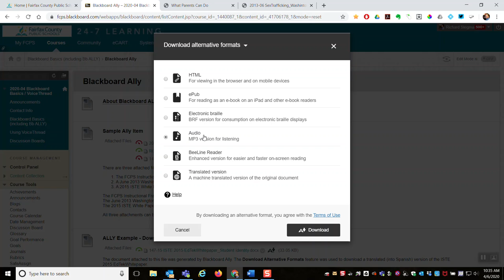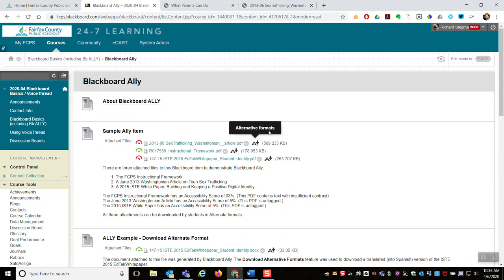Blackboard - ALLY Alternative Format MP3 Audio with Sound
This video is a companion to my other YouTube video, "Blackboard - ALLY Alternative Formats" It shows the MP3 Audio example again - this time with sound.

CORRECTION: Towards the end I mention that the 2013 article was from the Washington Post. In fact, it was from the 2013 WASHINGTONIAN Magazine.